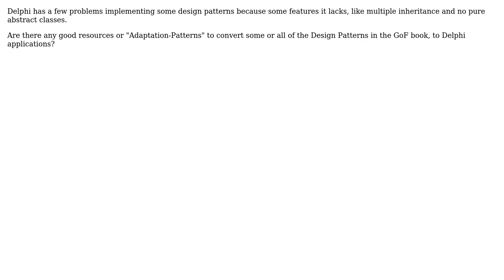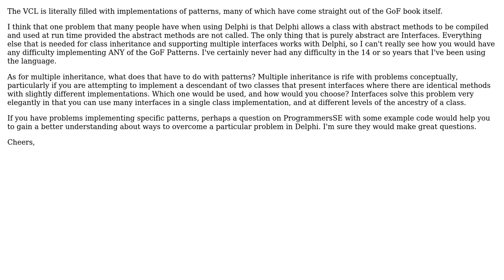Software Engineering: Design Patterns in Delphi (2 Solutions!!)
Software Engineering: Design Patterns in Delphi

With thanks & praise to God, and with thanks to the many people who have made this project possible! | Content (except music & images) licensed under CC BY-SA | Music | Images & others | With thanks to user S.Robins user Peter Turner user Pete and the Stack Exchange Network Trademarks are property of their respective owners. You are responsible for your own actions.